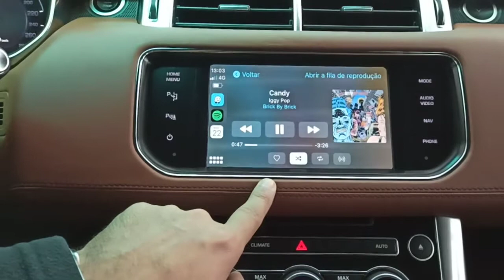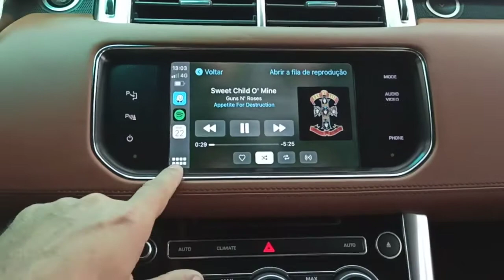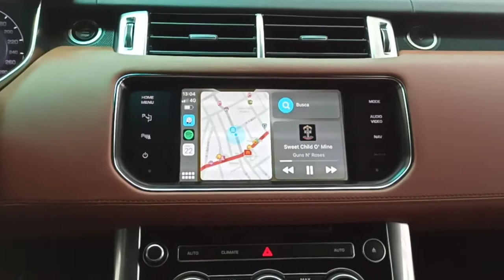Range Rover Sport 2014/2015 | Instalação Apple CarPlay e Android Auto - ArtsomAuto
Android Auto
CarPlay